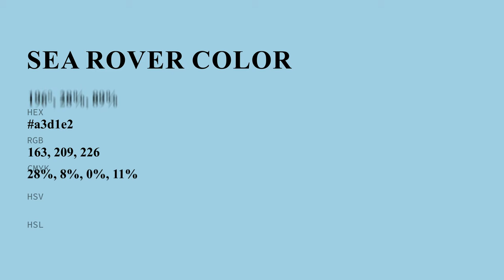Sea Rover color a3d1e2 hex color - Blue color - Warm color a3d1e2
What color is Sea Rover ? a3d1e2 hex color - Blue color - Warm color a3d1e2

Hex a3d1e2 Color Code is also known as Sea Rover color.

Hex a3d1e2 Color code in RGB color code model is created after adding 63.92% red color, 81.96% green color and 88.63% blue color.
Hex a3d1e2 Color code in CMYK color (process color) code model is generated after subtraction of 27% cyan, 7% magenta, 0% yellow and 11% black.